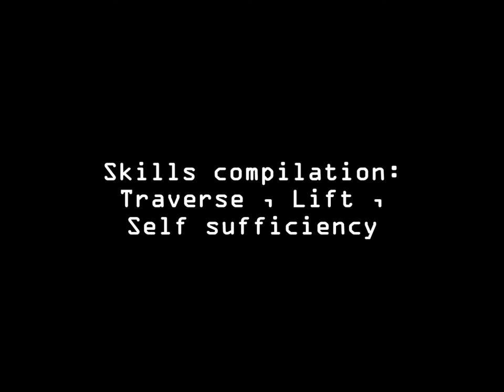Glen - Traverse, lift and wilderness competency - My Skills Compilation 2016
I train to traverse land obstacles efficiently from point A to B, and in water (aquatic locomotives). I also train to be capable of lifting heavy athletically and in wilderness survival.

Methodologies used:
-Parkour
-Free climbing
-Survival swimming
-Bushcraft
-Wilderness survival skills
-Strongman
-Powerlifting

I train to be strong and capable in these skills, always.